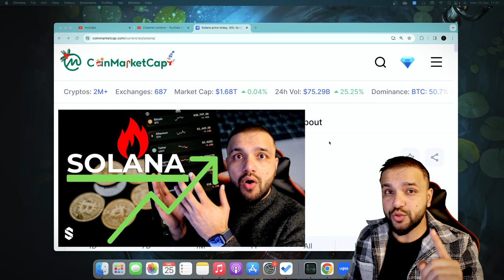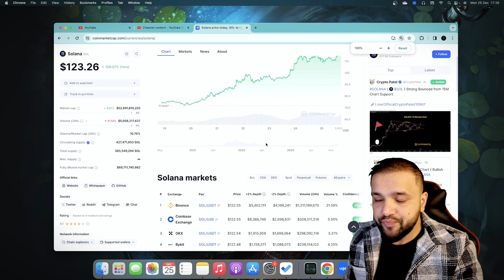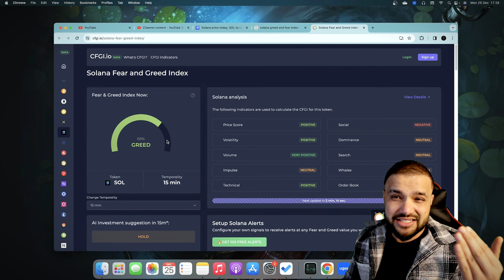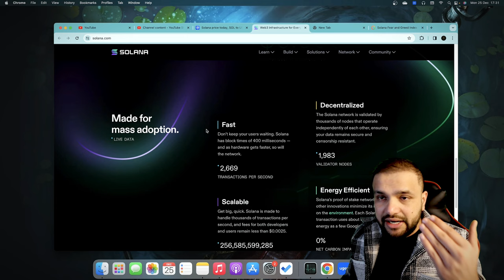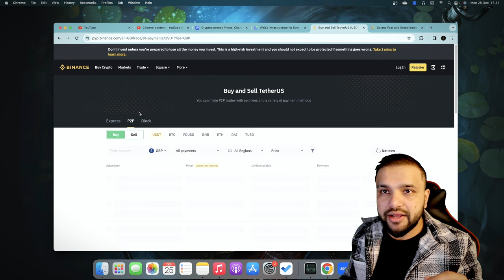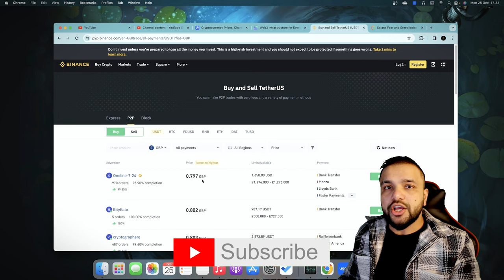Solana prices continue bullish | Falak Sher - Starlink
Solana prices continue bullish

🚀 Exciting news for the Solana community! 🌐 In this video, we dive deep into the latest price action of Solana (SOL) and explore the factors driving its ongoing bullish trend. 📈 Whether you're a seasoned investor or just getting started in the crypto space, this analysis will provide valuable insights into the current state of Solana's market.

This video is for educational and informational purposes only. It does not constitute financial advice, and any investment decisions should be made after careful consideration of your risk tolerance and financial situation. Always do your own research before making any investment. Solana CryptoNews BullishTrend Cryptocurrency Investing"